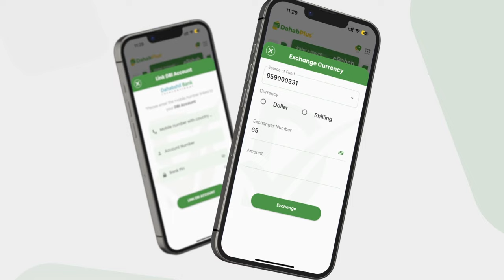Itoobiya oo ka cago jiidaysa in ay Ciidankeeda kala baxdo Soomaaliya.